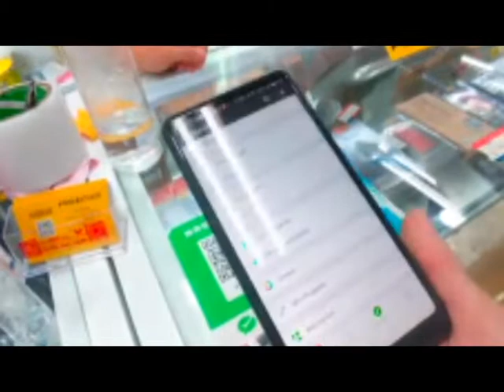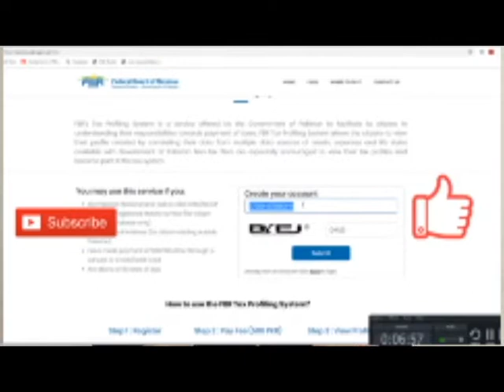Pakistan VS China Tax Analysis | Muhammad Azim